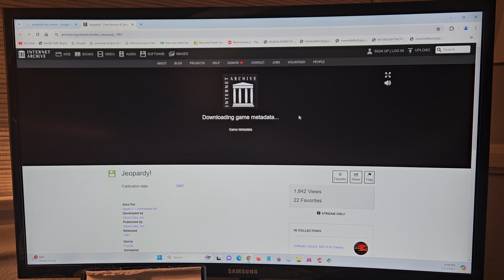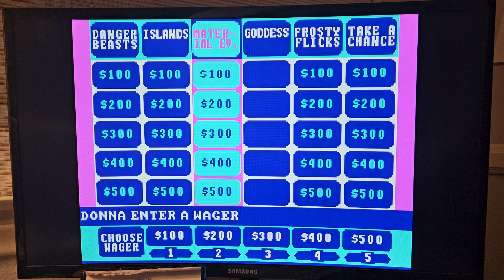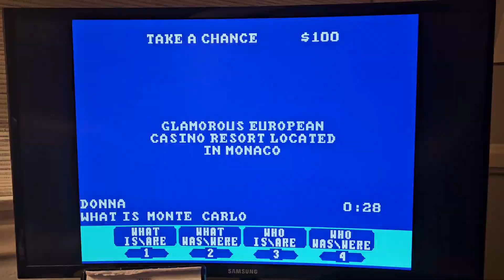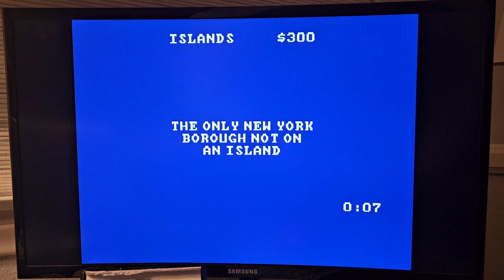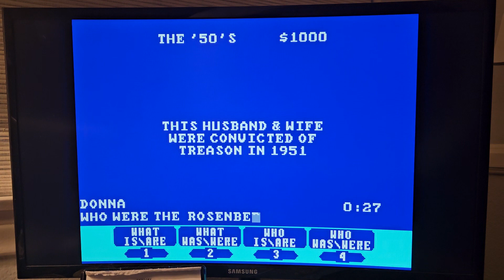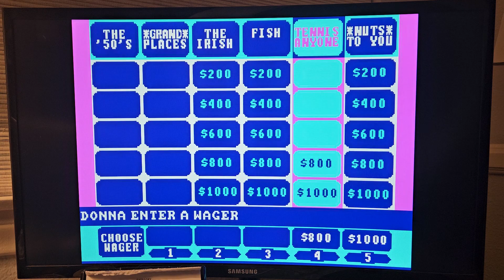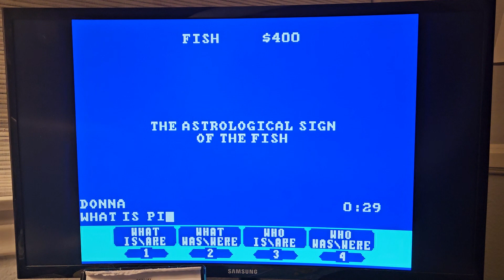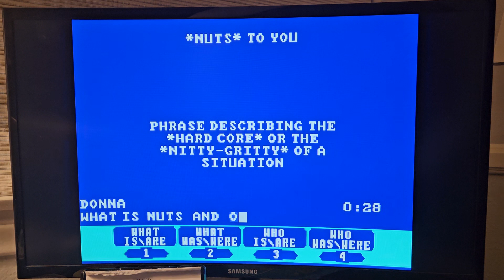I play Jeopardy for the DOS with Donna S